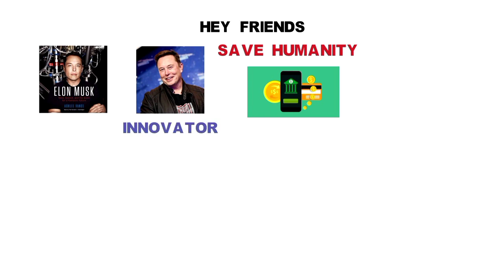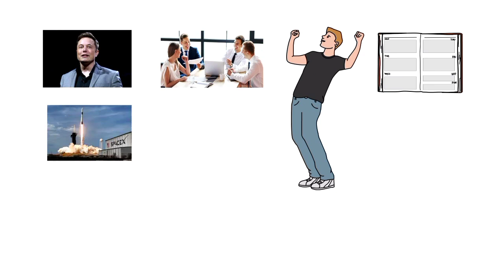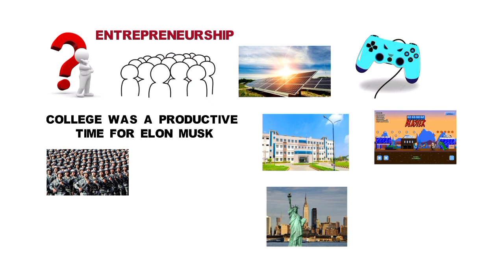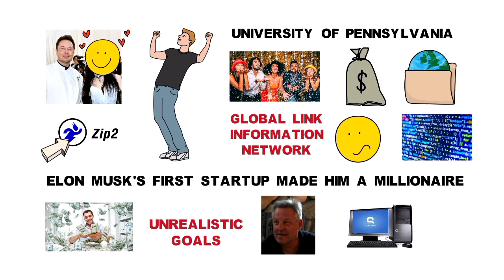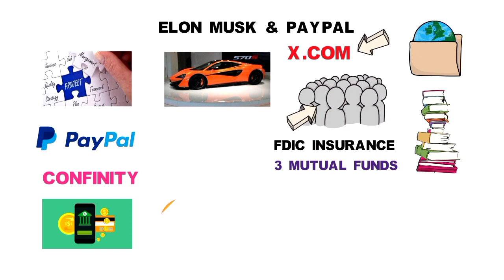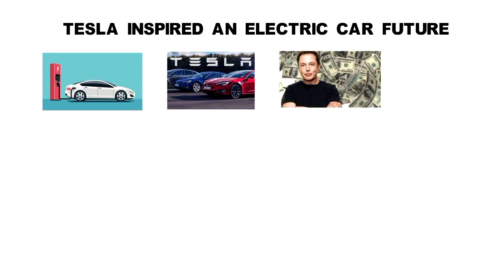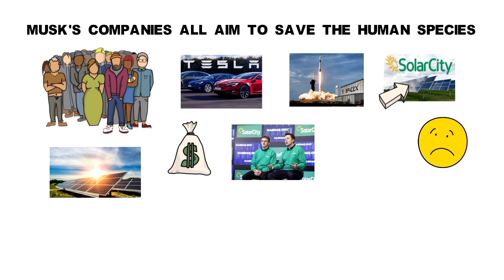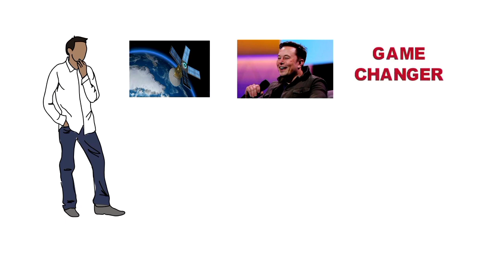Elon Musk Autobiography in tamil | tamil audio books | elon musk story in tamil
Our Self-Affirmation app link: (Built for our community. NO ADVERTISEMENT)